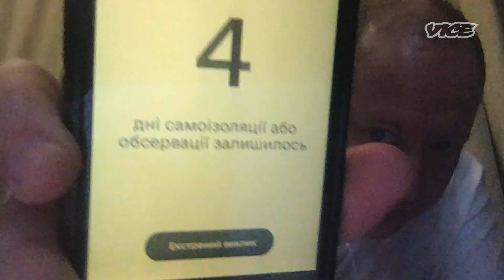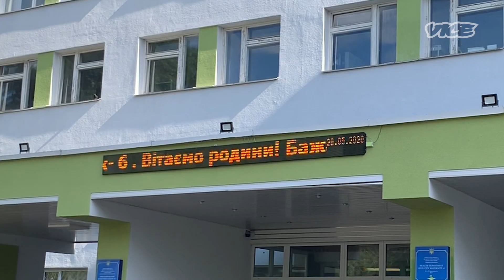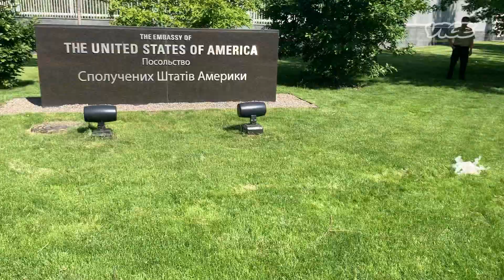Couple's “Operation Independence Day” Mission to Bring their Daughter Home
Ryan and Meghan were a month away from heading to Ukraine to prepare for the birth of their daughter through a gestational surrogate when COVID-19 hit. With Ukraine's borders quickly closing, Ryan coordinated a more than 32-hour journey to get to Ukraine, determined to be by his daughter's side when she is born. The couple is on a mission they have called “Operation Independence Day” to bring their daughter home.